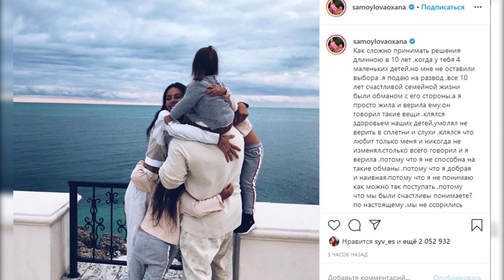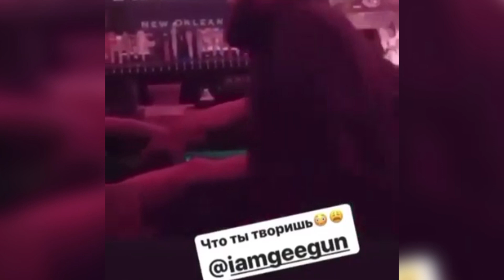Джиган и Самойлова разводятся! Все конец!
Оксана Самойлова мать 4 детей. Недавно родила рэперу сына Давида. Находясь в штатах всей семьей весь мир узнал что Джиган изменяет жене. И рухнула вся красивая картинка которую пара строила 10 лет. Сегодня пару часов назад, Оксана сказала свое решение которое беспокоило ее поклонников. Джиган и Самойлова разводятся

Наш канал поможет вам быть в курсе самых актуальных новостей и событий которые случись в жизни популярных личностей!